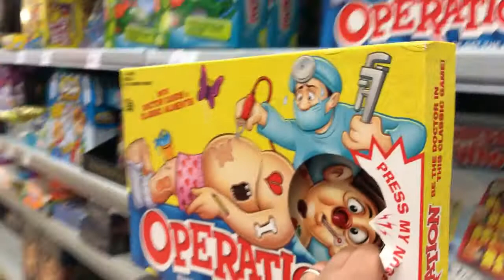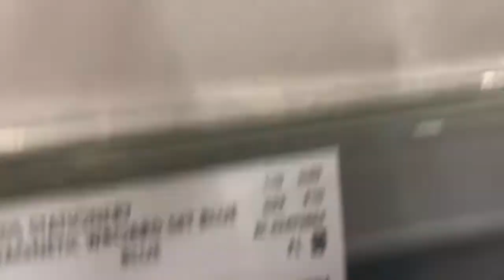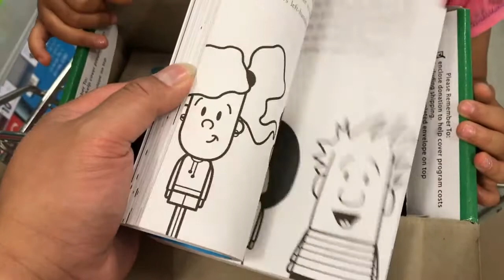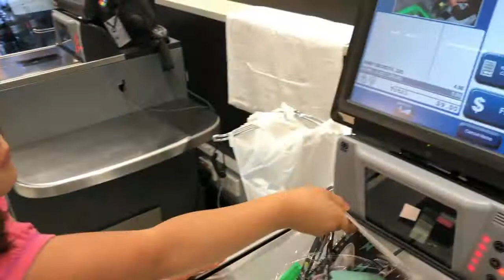Samaritans Purse Operation Christmas Child 2017 Family PlayLife